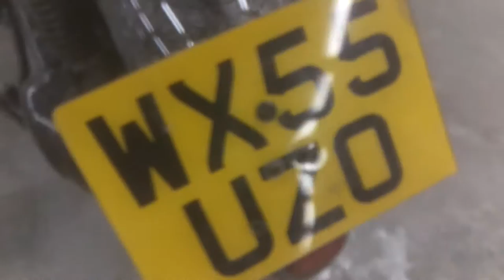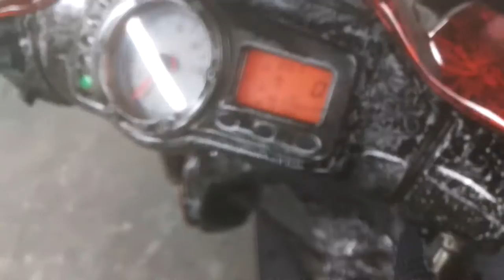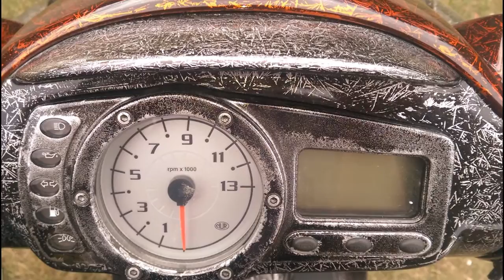Gilera runner custom fx web graphic paint home-made body-kit 2016 (part 3)